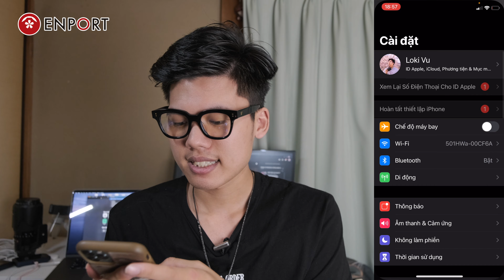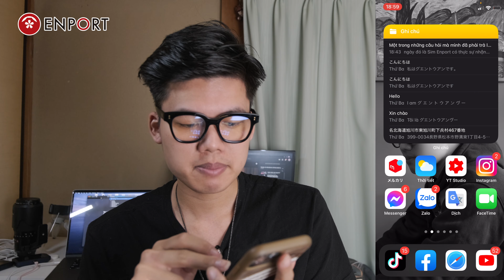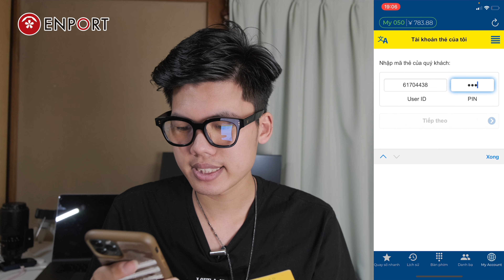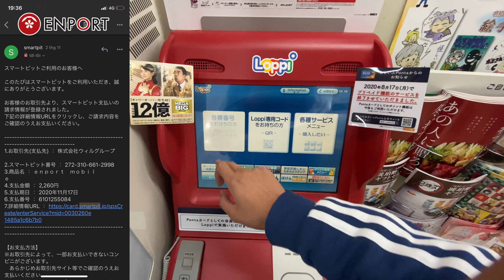SIM ENPORT GIÁ RẺ CÓ THỰC SỰ NHẬN ĐƯỢC SMS? | Q&A 10 CÂU HỎI VỀ SIM GIÁ RẺ 980YÊN ENPORT MOBILE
simđiệnthoạinhậtbản simđiệnthoạinhậtbảngiárẻ simđiệnthoạinhậtbảnenportmobile ENPORT MOBILE - SIM DATA VỪA CÓ THỂ GỌI ĐIỆN ĐƯỢC VỪA NHẬN SMS ĐƯỢC MÀ KHÔNG CẦN HỢP ĐỒNG CHỈ TỪ 980¥
Để đăng ký SIM Enport,các bạn click vào link dưới đây ( link 100% tiếng Việt nên có thể yên tâm nha )

Nếu các bạn chưa từng nghe đến SIM ENPORT hay muốn tìm hiểu kĩ hơn từ giá cả,các điểm mạnh của SIM hay hướng dẫn chi tiết từng bước cách đăng ký,cách thanh toán thì có thể xem lại video hướng dẫn chi tiết của mình dưới đây nhé :
Trong video này mình sẽ tập hợp lại 10 câu hỏi hay gặp nhất ở video trước mà các bạn đã hỏi mình. Hy vọng nó có thể giải đáp thắc mắc của các bạn nhé.

Ngoài SIM ra Enport còn có cả wifi cầm tay cũng rất rẻ và uy tín cho bạn nào có nhu cầu dùng nhiều hơn nhé.
Ban đầu cần đặt cọc 10.000 yên nhưng sau khi trả cục phát sẽ nhận lại được tiền nên thành ra chỉ tốn tiền sử dụng hàng tháng. 1 tháng 4,000 yên có 100GB tốc độ cao (Hết tốc độ cao vẫn xem youtube được nhé)

🍀Facebook: LOKI VŨ - CUỘC SỐNG NHẬT
🌳Group giải đáp thắc mắc: NHẬT BẢN SỐNG VUI CÙNG LOKI VŨ